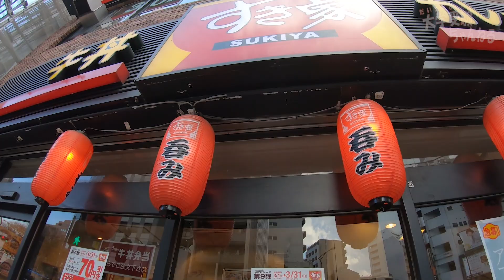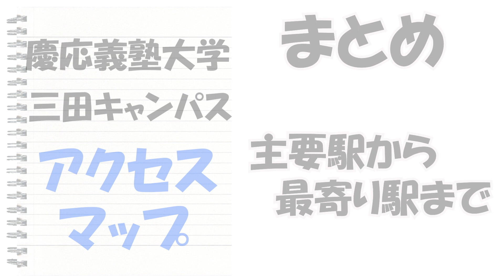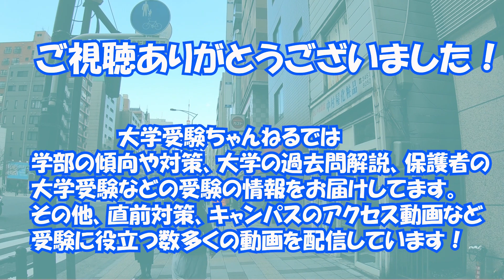【慶応義塾大学 三田キャンパス】 アクセスマップ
この動画は慶応義塾大学 三田キャンパスのアクセスを紹介した動画です。
主要交通機関でのアクセスも紹介していますので、参考にしてみてください。

７月以降も続けていきます！

動画内容や問題に関する質問がありましたら、動画のコメント、Twitterのリプへお願いします。